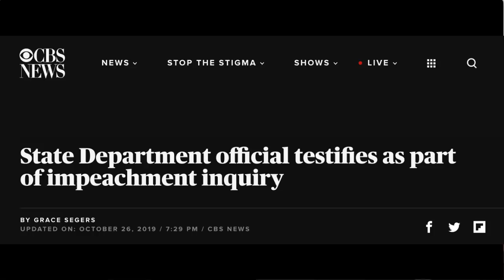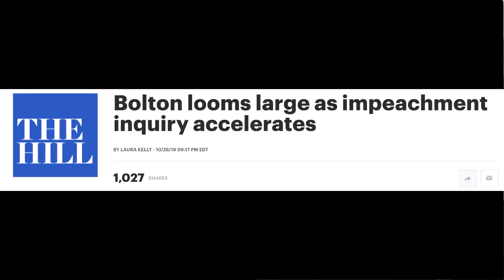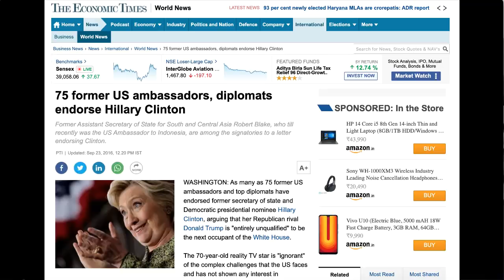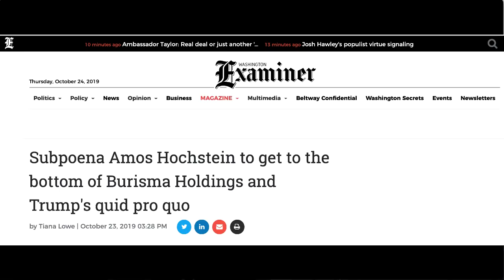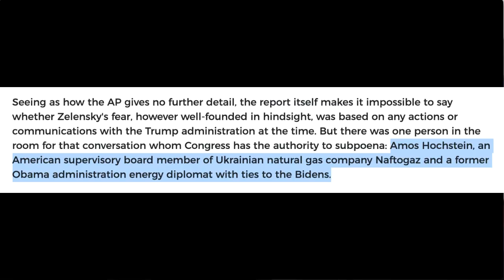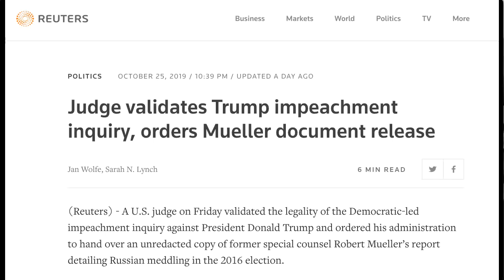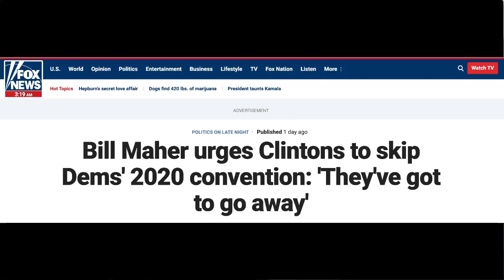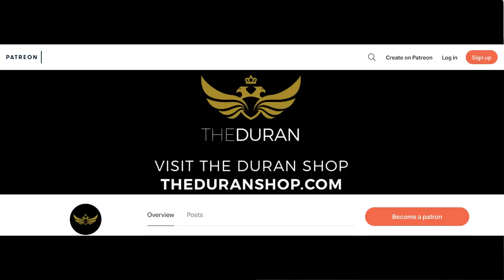Deep State diplomats provide cover for Adam Schiff Ukrainegate hoax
The Duran’s Alex Christoforou and Editor-in-Chief Alexander Mercouris discuss how Deep State-Democrat partisan diplomats have now been called into action to testify against US President Trump in the Ukrainegate hoax impeachment inquiry driven by Adam Schiff.

Unfortunately for Joe Biden, the more State Department officials talk about their time in Ukraine, the more connections keep popping up between Biden and Ukrainian energy companies, this time the state owned Naftogaz.